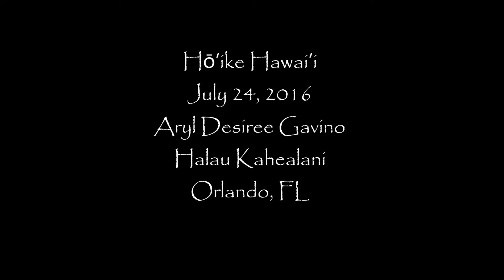Hōʻike Hawaiʻi 2016 - Tahitian Solo - Aryl Desiree Gavino - Halau Kahealani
Orlando, FL
Wyndham Resort